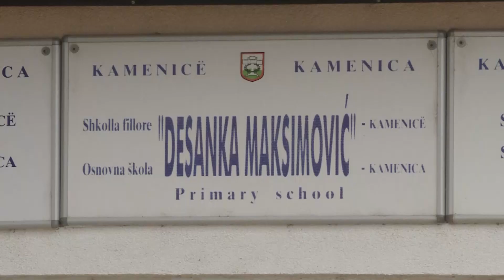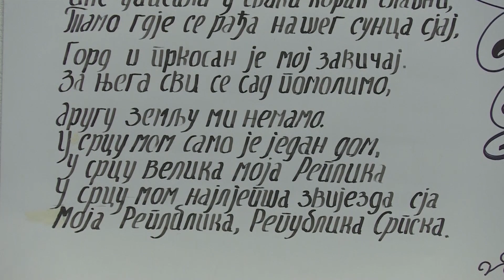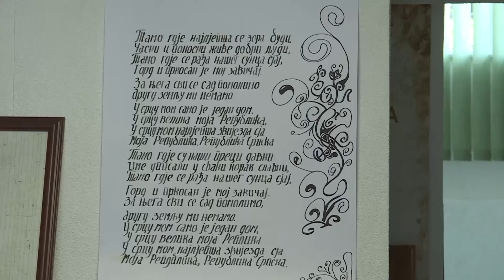Himnom Republike Srpske osnovci K.Kamenice se zahvalili Arlovu